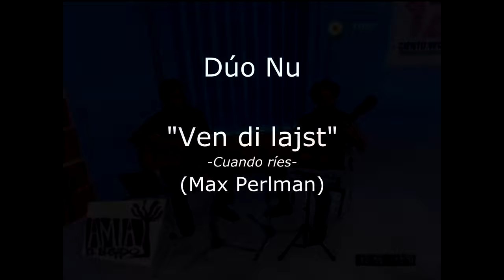Дуэт «Ню» (Аргентина).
Ven Di Lajst.